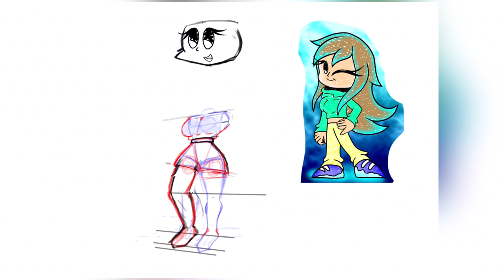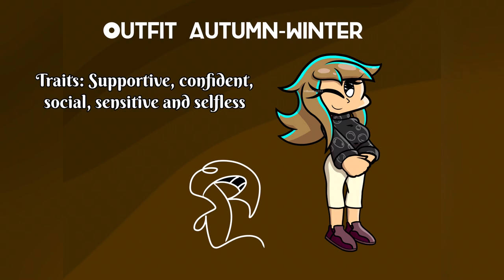Artwork of Kayla in 2 brand new outfits!!!!! | Warriors of Amulets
Let me know what you guys think of Kaylas design in the comments :D